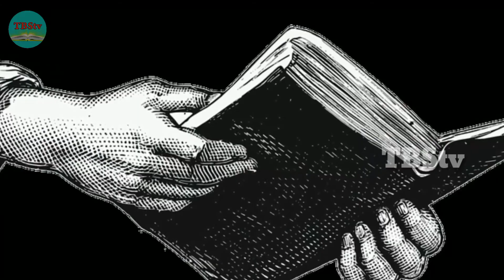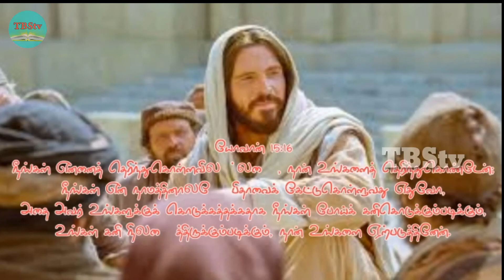True Grape Plant | மெய்யான திராட்சை செடி | Tamil Bible Stories | TBStv...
Jesus Christ compared his disciples to the vine and taught them the love of God and the mercy of God the Father.

இயேசு கிறிஸ்து மனிதனாக வாழ்ந்த காலத்தில் தன்னுடைய சீடர்களை பார்த்து உபதேசமாக சொன்ன காரியங்கள் திராட்சை செடியை குறித்து அவர் தன்னை ஒப்பிட்டு இயேசுகிறிஸ்துவினுடைய அன்பும் பிதாவாகிய தேவனுடைய இரக்கத்தையும் விவரித்து போதித்தார்.